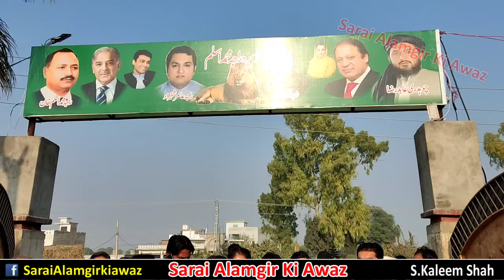Malik Hanif Awan Or Malik Jameel Awan Ka Raja Aslam Khan Ne Dera Amad Par Welcome kia